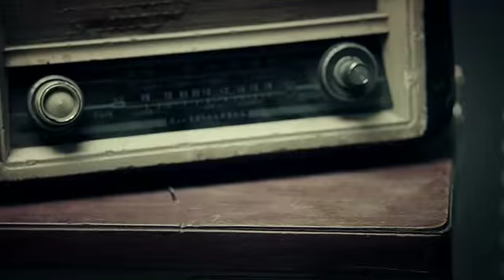Yong JunHyung - Flower _ Music Video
[ ' FLOWER ' Romanized Lyrics ]

Alright, Alright
I'm a butterfly jeogi hwaljjag pieoitneun kkoch gakkai gaseo saljjag
hyanggireul mata Um... So nice, such a beautiful, oh god
Chocolate, lollipop, euneunhage peojineun dalkomham
sungan neukkyeojineun burangam eonje sarajilji moreundaneun chojoham

nunchirado chaen deusi nal gamssa anajuneun ne pumeun Heaven
eoneusae salmyeosi nae boreul bulgge muldeurin geon ne ibsul
sigani jinagado neon yeojeonhi hyanggiroulkka Baby
oneuri jinagado neon yeojeonhi yeogi isseulkka Baby

Oh Flower, you're so sweet, sweet, sweet, sweet
Oh Flower, you're so deep, deep, deep, deep
sigani heulleodo jitge baen hyanggiga nama
Baby, oh, oh, I'm addicted

Flowers are gone, but I still (Still love you baby, I love you baby)
Flowers are gone, but you're in me (You're in me baby, you're in my heart baby)
Flowers are gone, but you're in me

neoneun gassgo hyanggiman nama nareul dugo geudae eodi gana
nal heundeulgo mameul deulgo tteonagamyeon naneun eotteoghana
All of me hansungane nae modeun geol humchyeoseo gabeorin
You drive me crazy, I feel so hazy

ijen Say goodbye nal gamssa anajudeon ne pum Heaven
ijen Say goodbye nae boreul bulgge muldeurideon songildo
annyeongiran maljocha eobsi tteonagan neojiman Baby
jinsimeuro bireojulge eodiseodeun kkog haengboghagil Baby

ijen ne hyanggido huimihaejyeo ga ijen ne ongido chagawojyeo ga
Baby majimageuro han beonman dan han beonman neoui pume angil sun eobsna
ireoge kkocheun jigo nado ttaraseo jigo

ijen ne hyanggido huimihaejyeo ga (Still love you baby, I love you baby)
ijen ne ongido chagawojyeo ga (You're in me baby, you're in my heart baby)
Baby majimageuro han beonman dan han beonman neoui pume angil sun eobsna (Still love you baby, I love you baby)
ireoge kkocheun jigo nado ttaraseo jigo (Flowers are gone, but you're in me)

Oh Flower